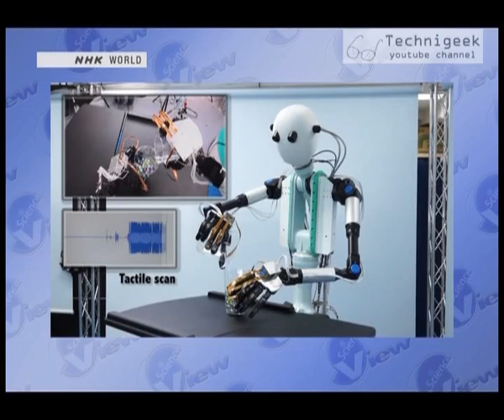A sensational new robot روبوت يحس بما يمسك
this robot have been developed with the ability to sense the objects it holds , it sense the pressure , heat, and vibration ,this technology will be able to be used in telemedicine ,and disaster response .
تم تطوير هذا الروبوت مؤخرا في احدى الجامعات اليابانية , لديه القدرة على تحسس الاشياء التي يمسك بها ,بامكانه تحسس الضغط و الحرارة و الارتجاج للجسم الذي يمسك به و ستفيد هذه التقنية في اماكن الكوارث او الاشعاع العالي التي لا يمكن للانسان ان يدخلها و ايضا يمكن استخدامه في الطب و العلاج عن بعد .